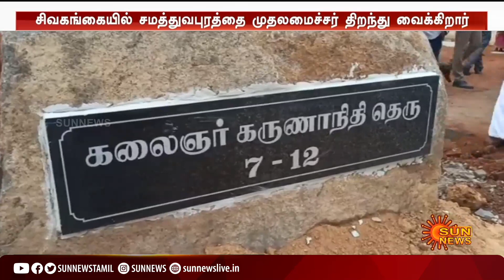சிவகங்கையில் சமத்துவபுரத்தை இன்று திறந்து வைக்கிறார் முதலமைச்சர் | Tamil News | Samathuvapuram